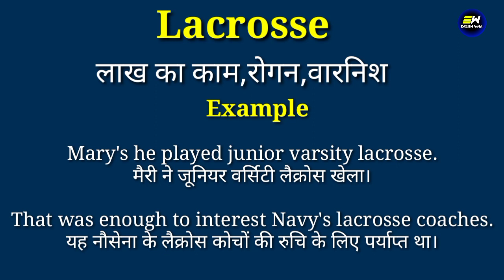Lacrosse meaning in hindi | Lacrosse ka matlab kya hota hai | daily use english words | word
YOUR QUERIES-
Lacrosse in hindi
Lacrosse meaning in hindi
Lacrosse ka matlab
meaning of Lacrosse
Lacrosse meaning
Lacrosse ka matlab kya hota hai
Lacrosse का हिंदी में मतलब
Lacrosse ko hindi me kya kehte hai